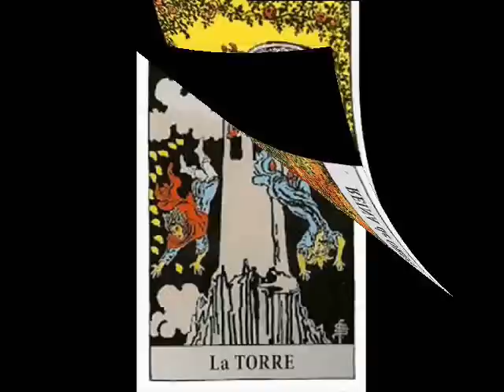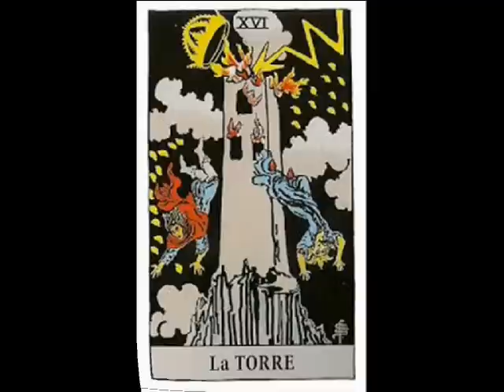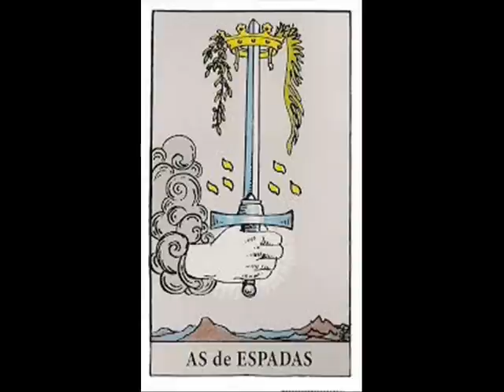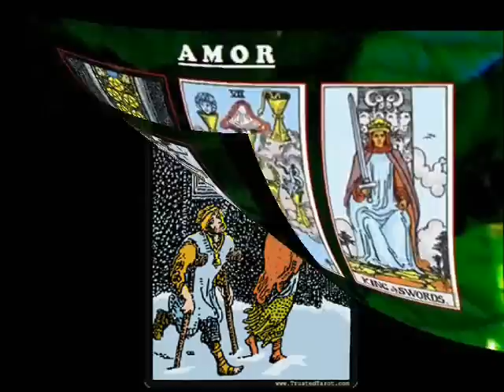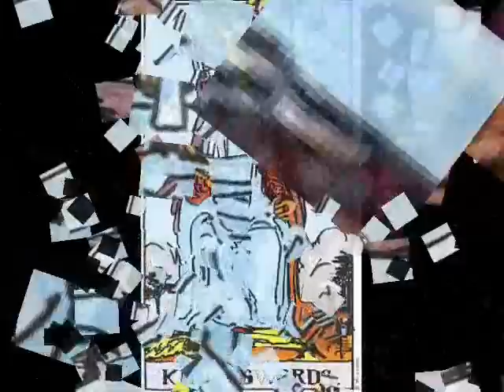CAPRICORNIO - AGOSTO 2017